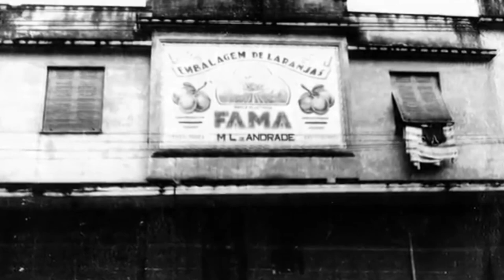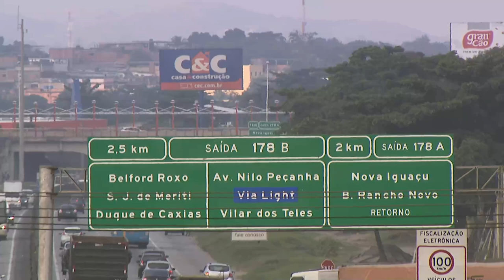NA ESTRADA Nova Iguacu BL02 YOUTUBE